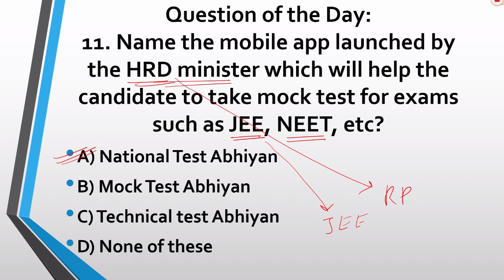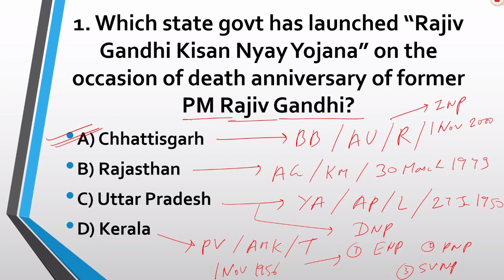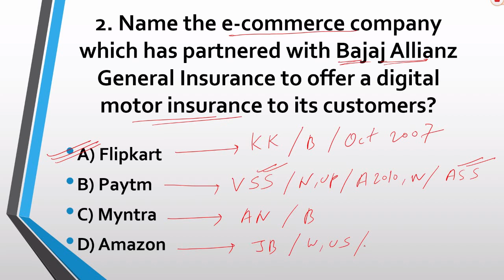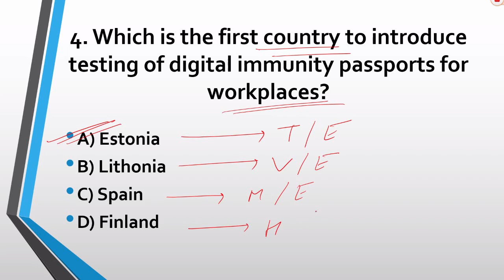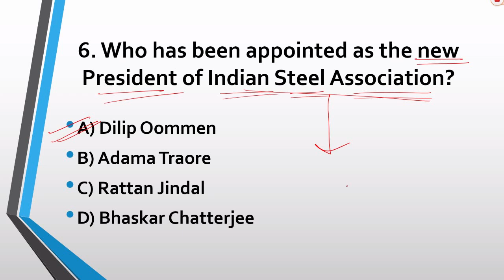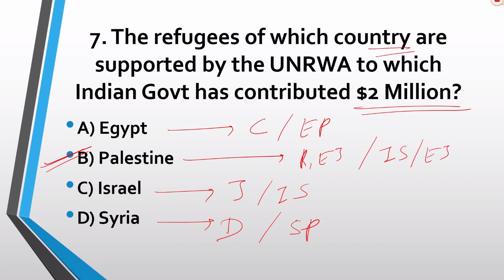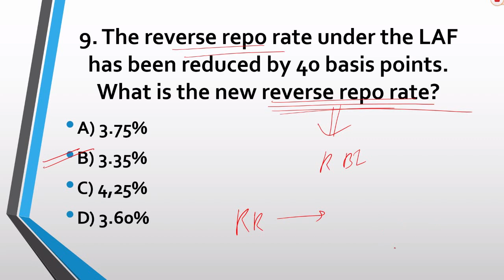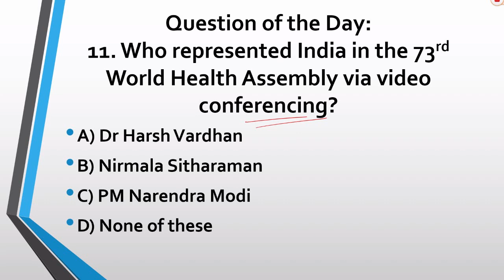23 MAY 2020, DAILY CURRENT AFFAIRS MCQ, TODAY CURRENT AFFAIRS MCQ, IN ENGLISH , BY MG MANISH GURU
23 MAY 2020, DAILY CURRENT AFFAIRS MCQ, TODAY CURRENT AFFAIRS MCQ, IN ENGLISH , BY MG MANISH GURU